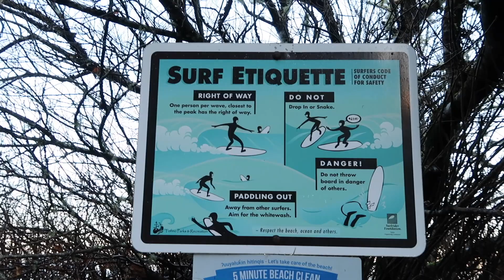Tofino Trip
Hey! Come hang out with us as we explore around Mackenzie Beach at Tofino in January! We were very lucky to have no snow when we were here! We hope you enjoy this short video and get the opportunity to explore this beautiful side of BC.

Music is by Lord Huron, The Ghost on the Shore.

All video clips were taken by me.